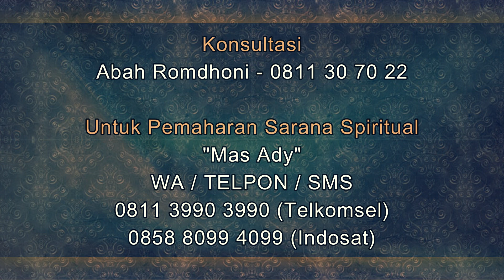Inilah Amalan Pelarisan Dagang dengan Surat Al Ikhlas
Salam Sejahtera untuk kita semua. Pada video kali ini Abah Romdhoni menjelaskan tentang Amalan Pelarisan Dagang dengan Surat Al Ikhlas . amalan pelarisan yang benar-benar ampuh. amalan untuk melariskan dagangan yang terbukti ampuh. amalan untuk melariskan usaha dagang. amalan untuk melariskan warung makan. amalan untuk melariskan toko kelontong. amalan agar jualan lari.

Daftar Semua Website Resmi Abah Rodmhoni